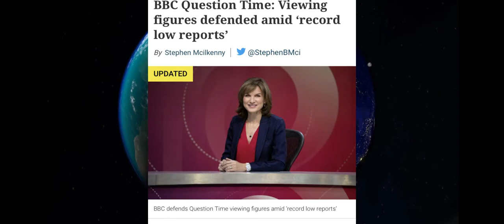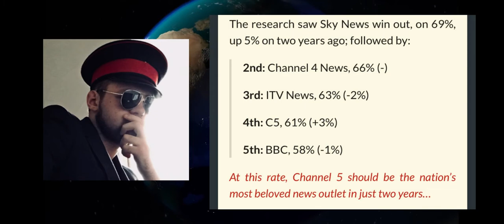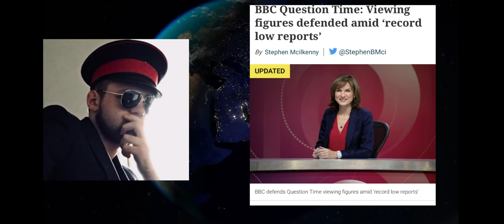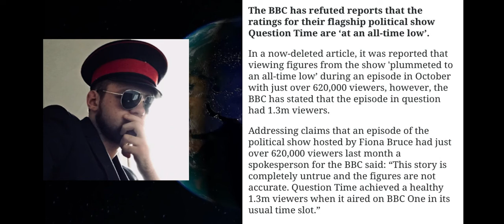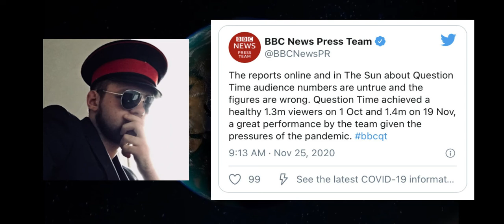BBC News Rated Lowest UK News Source & BBC Question Time Ratings Plummet.